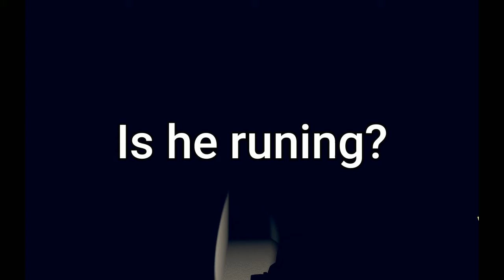Recroom Funny moments (scary)